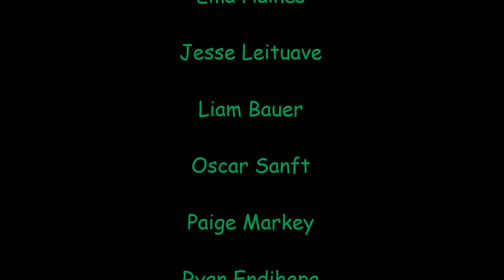2 Fresh Touch Highlights at Casuarina 2015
Highlights from the Casuarina Touch Tournament held in March 2015, 2 Fresh had a mens and mixed side competing along with 2 Fresh Young Guns and the Freshies Mixed Squad!